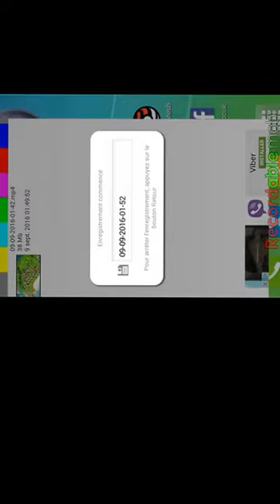boom beach garde noir : dans le mile